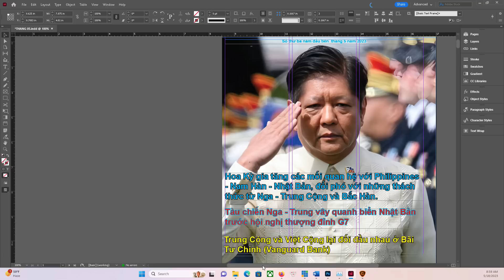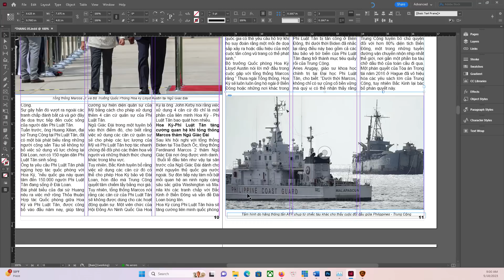TIN TỔNG HỢP 18/5/2023: Asean - Bắc Kinh đồng ý tiếp tục đối thoại quy tắc ứng xử trên Biển Đông